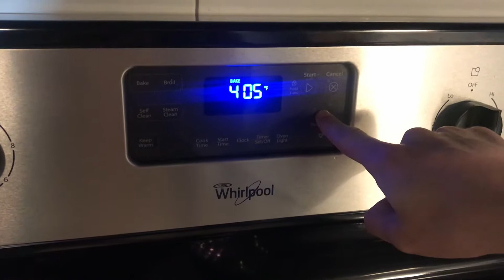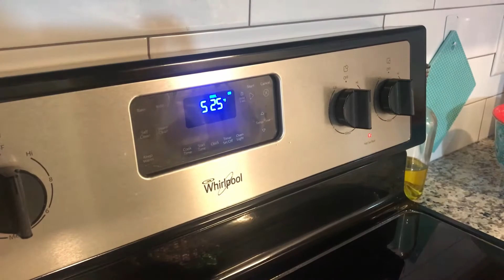Buffalo Cauliflower Mac and Cheese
Hello friends!

This recipe from the blog Choosing Chia has been our favorite for a long time and a lot of our friends wanted us to do a video on it.

Our friend Stepford Husband gave us a tip that you can use a ladle full of the leftover pasta water to thicken up the cheese sauce instead of adding cornstarch! So cool :)
Here is the link to his website you should go check him out because he is awesome: